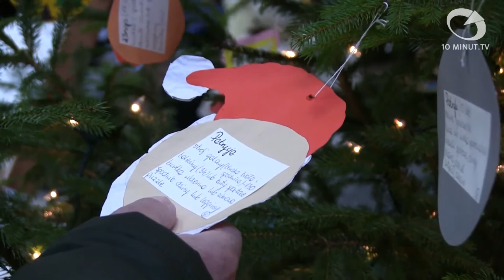Wiadomości Słupsk - 15.12.2014 - 10minut TV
Zaczynając nowy tydzień prezentujemy relację z finału akcji Pusta Choinka 2014, mającej na celu wspomożenie najmłodszych i najbardziej potrzebujących słupszczan. Byliśmy również na trzecim spotkaniu sympatyków Kuchni Społecznej, w trakcie której zebrano blisko 600 złotych na rzecz słupskiej Straży Ochrony Zwierząt. Na zakończenie kilka słów na temat prac nad przyszłorocznym budżetem i sylwestrowej wizyty Magdy Gessler w Słupsku.